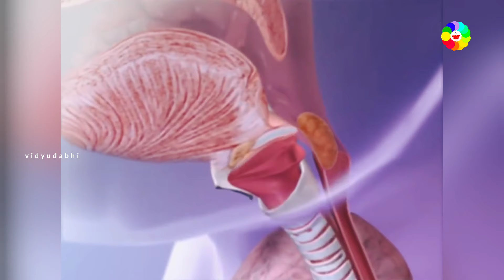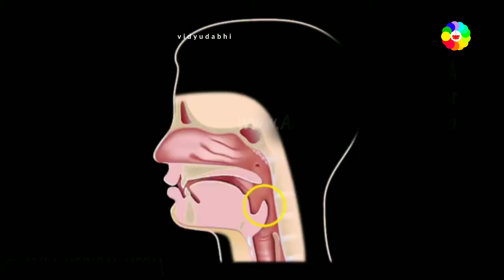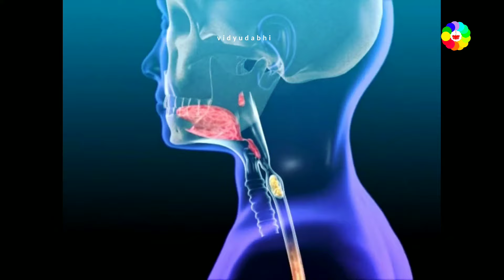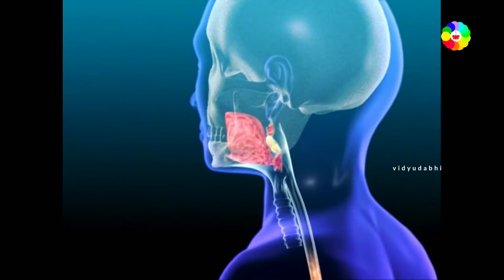भोजन निगलने के बाद फेफड़े में क्यों नही जाता - digestive syatem 1 - epiglottis working in hindi